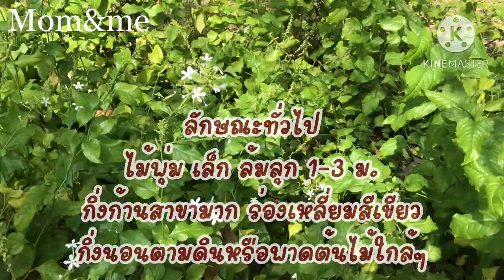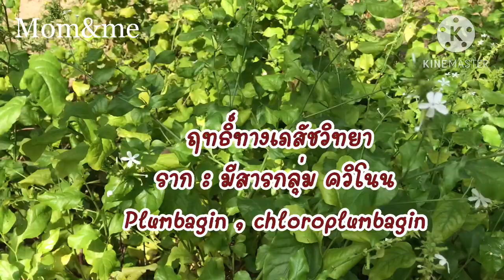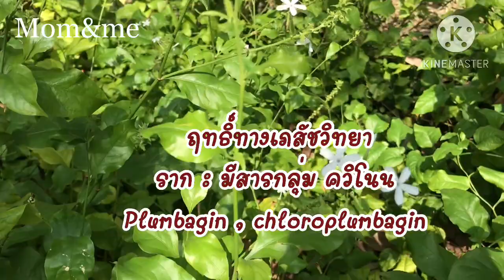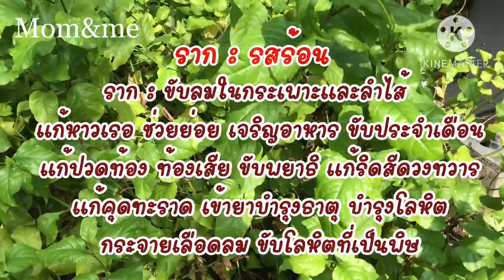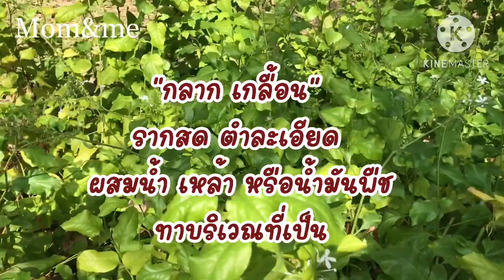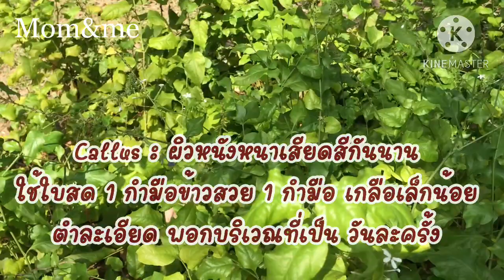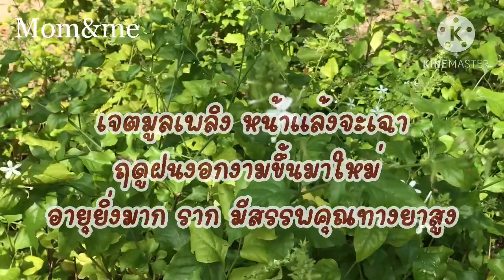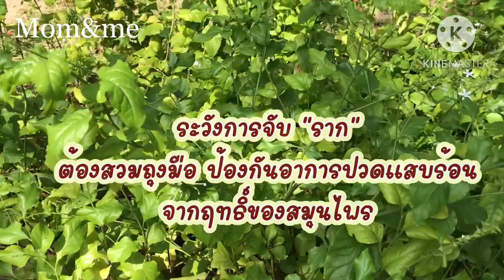เจตมูลเพลิงขาว สมุนไพรใช้มาแต่โบราณ